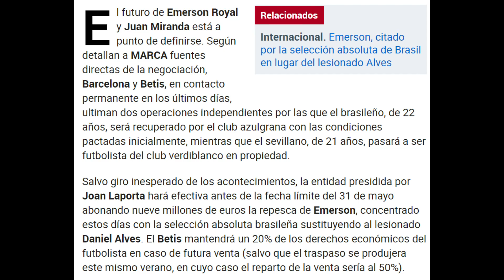🚨 EL BARÇA FICHA A EMERSON ROYAL !!!🚨 | LAPORTA EJECUTARA LA OPCION DE RECOMPRA DEL BRASILEÑO 🔴🔵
El Barça ficha a Emerson Royal y Miranda se quedará en el Betis en propiedad, Salvo giro inesperado de los acontecimientos, la entidad presidida por Joan Laporta hará efectiva antes de la fecha límite del 31 de mayo abonando nueve millones de euros la repesca de Emerson